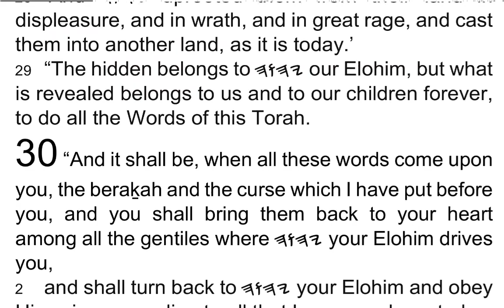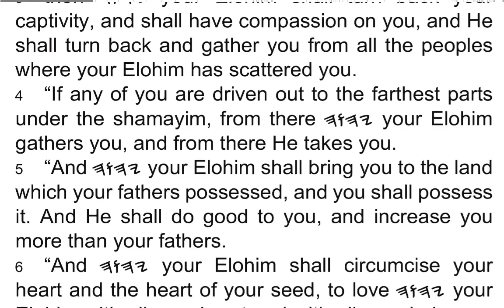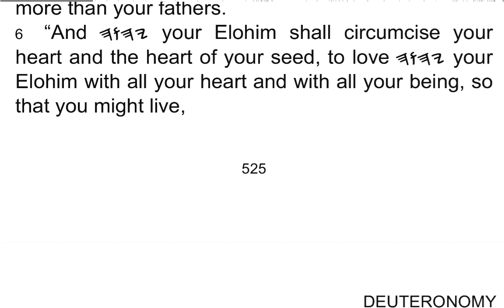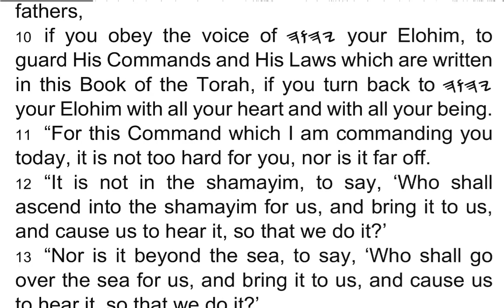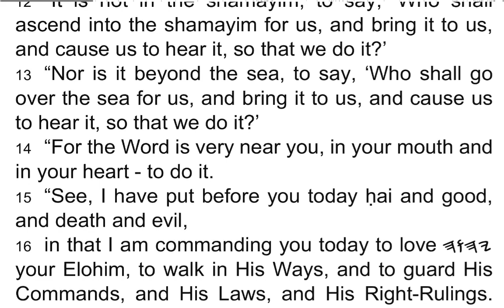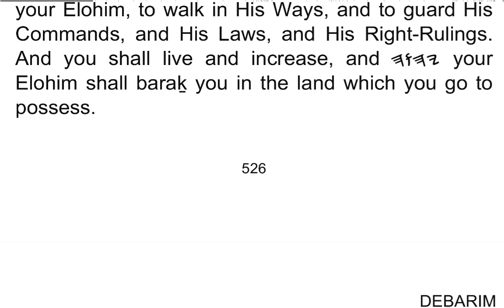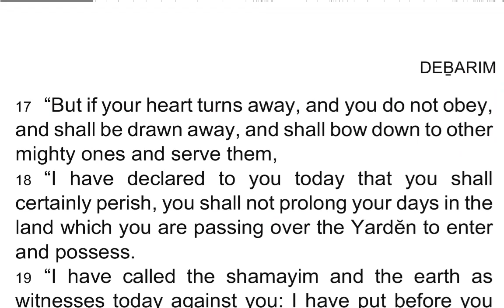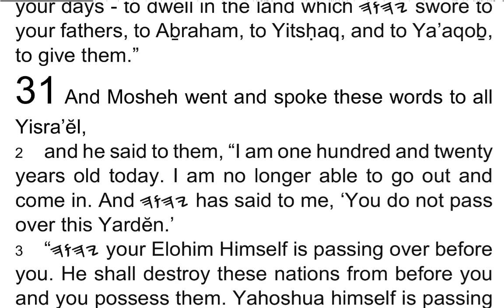DEḆARIM / Deuteronomy 30 - I Read My Scriptures! ❤️ 📖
1 “And it shall be, when all these words come upon you, the beraḵah and the curse which I have put before you, and you shall bring them back to your heart among all the gentiles where 𐤉𐤄𐤅𐤄 your Elohim drives you,

2 and shall turn back to 𐤉𐤄𐤅𐤄 your Elohim and obey His voice, according to all that I command you today, with all your heart and with all your being, you and your children,

3 then 𐤉𐤄𐤅𐤄 your Elohim shall turn back your captivity, and shall have compassion on you, and He shall turn back and gather you from all the peoples where your Elohim has scattered you.

4 “If any of you are driven out to the farthest parts under the shamayim, from there 𐤉𐤄𐤅𐤄 your Elohim gathers you, and from there He takes you.

5 “And 𐤉𐤄𐤅𐤄 your Elohim shall bring you to the land which your fathers possessed, and you shall possess it. And He shall do good to you, and increase you more than your fathers.

6 “And 𐤉𐤄𐤅𐤄 your Elohim shall circumcise your heart and the heart of your seed, to love 𐤉𐤄𐤅𐤄 your Elohim with all your heart and with all your being, so that you might live,

7 and 𐤉𐤄𐤅𐤄 your Elohim shall put all these curses on your enemies and on those who hate you, who persecuted you.

8 “And you shall turn back and obey the voice of 𐤉𐤄𐤅𐤄 and do all His Commands which I command you today.

9 “And 𐤉𐤄𐤅𐤄 your Elohim shall make you have excess in all the work of your hand, in the fruit of your body, and in the fruit of your livestock, and in the fruit of your ground for good. For 𐤉𐤄𐤅𐤄 turns back to rejoice over you for good as He rejoiced over your fathers,

10 if you obey the voice of 𐤉𐤄𐤅𐤄 your Elohim, to guard His Commands and His Laws which are written in this Book of the Torah, if you turn back to 𐤉𐤄𐤅𐤄 your Elohim with all your heart and with all your being.

11 “For this Command which I am commanding you today, it is not too hard for you, nor is it far off.

12 “It is not in the shamayim, to say, ‘Who shall ascend into the shamayim for us, and bring it to us, and cause us to hear it, so that we do it?’

13 “Nor is it beyond the sea, to say, ‘Who shall go over the sea for us, and bring it to us, and cause us to hear it, so that we do it?

14 “For the Word is very near you, in your mouth and in your heart – to do it.

15 “See, I have put before you today ḥai and good, and death and evil,

16 in that I am commanding you today to love 𐤉𐤄𐤅𐤄 your Elohim, to walk in His Ways, and to guard His Commands, and His Laws, and His Right-Rulings. And you shall live and increase, and 𐤉𐤄𐤅𐤄 your Elohim shall baraḵ you in the land which you go to possess.

17 “But if your heart turns away, and you do not obey, and shall be drawn away, and shall bow down to other mighty ones and serve them,

18 “I have declared to you today that you shall certainly perish, you shall not prolong your days in the land which you are passing over the Yardĕn to enter and possess.

19 “I have called the shamayim and the earth as witnesses today against you: I have put before you ḥai and death, the beraḵah and the curse. Therefore you shall choose ḥai, so that you live, both you and your seed,

20 to love 𐤉𐤄𐤅𐤄 your Elohim, to obey His voice, and to cling to Him – for He is your ḥai and the length of your days – to dwell in the land which 𐤉𐤄𐤅𐤄 swore to your fathers, to Aḇraham, to Yitsḥaq, and to Ya’aqoḇ, to give them.”